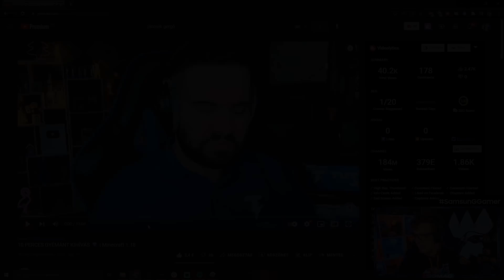Jánosik Gergő Kihívott! 10 PERCES GYÉMÁNT KIHÍVÁS 💎 Minecraft 1.18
@gergojanosik  Kihívott! 10 PERCES GYÉMÁNT KIHÍVÁS 💎 Minecraft 1.18

Az én kihívottjaim: @dreamdewil0116  @KDcsapat_ Dave és @Rolix